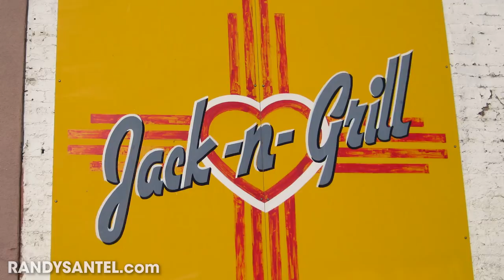7LB BREAKFAST BURRITO CHALLENGE (Man v. Food Denver)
A&Z #546 - Atlas vs The 7lb Breakfast Burrito Challenge at Jack-N-Grill in Denver, Colorado!! Hey everybody!! A few weekends ago, I visited Denver, Colorado and attempted two different food challenges. For the second one, I went to the Federal location of Jack-N-Grill and attempted their 7lb Breakfast Burrito Challenge. I was trying to get my second victory in the state of Colorado and beat a challenge I had been wanting to attempt for years, ever since it appeared on Man v. Food: Denver. There are three locations around the Denver area and they all host this challenge.

Jack-n-Grill’s 7lb Breakfast Burrito Challenge ($24):

There are 5 lbs of hash brown potatoes and 12 scrambled eggs, wrapped inside multiple tortillas with 1/2 lb of ham and 1/2 lb of Jack & Cheddar cheese. It is also loaded with peppers, onions, and either a red or green chili salsa (your choice). The entire 7 lb burrito must be finished in one sitting. Winners receive the meal free and a button, along with their name and photo getting posted on the location's Wall of Fame. There are 3 Jack-N-Grill locations around the Denver area and the challenge is available at all of them. Thanks to everyone who came up to watch and meet me!!

This video was filmed on Sunday, September 17, 2017 (9/17/2017).

FOLLOW & SUPPORT ME AS I DOMINATE FOOD CHALLENGES ACROSS THE GLOBE WHILE
ALSO HELPING PEOPLE BETTER UNDERSTAND NUTRITION & WEIGHT MANAGEMENT: